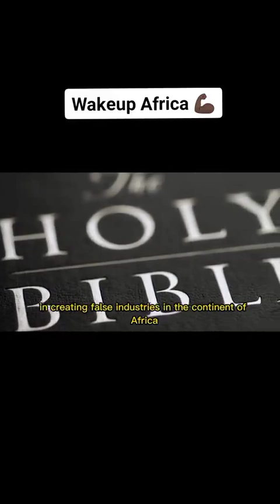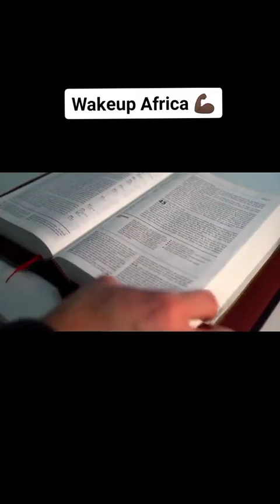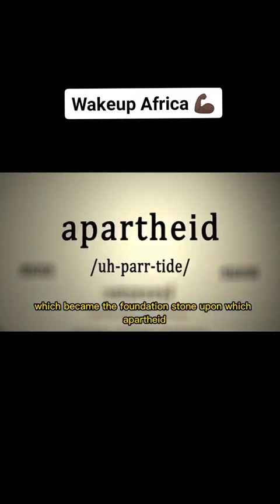The Bible is the greatest instrument in creating false industries in the continent of Africa